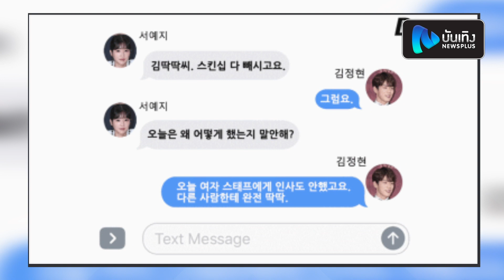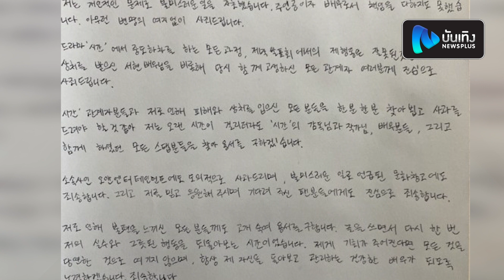วงการบันเทิงเกาหลีฉาว “คิมจองฮยอน” โดนแฉพฤติกรรม ทำแฟนคลับรับไม่ได้ ต้องเขียนจดหมายขอโทษ